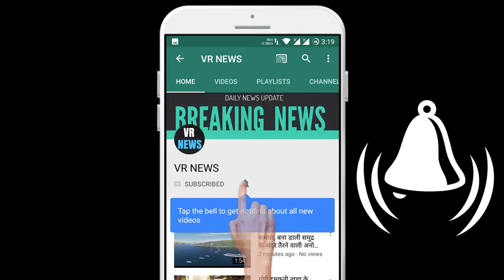लैक्मे फैशन वीक 2020 - रैंप पर दिखी आने वाली ब्लॉकबस्टर जोड़ी - जान्हवी कपूर और विकी कौशल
Home Lakme Fashion Week 2020 - The blockbuster duo on the ramp - Janhvi Kapoor and Vicky Kaushalakalme Fashion Week has begun and Kunal Rawal and Masaba Gupta have come together on the first day of this fashion parade to present the collection Janhvi Kapoor and Vicky Kaushal. It is worth mentioning that Janhvi and Vicky will be seen romancing in Karan Johar upcoming film Takht but their chemistry was already seen on the ramp. While Vicky Kaushal looked very hot in this long coat and kurta, this colorful dress by Janhvi Kapoor can win anyone heart. The entire team of Kunal and Masaba did a fantastic job with Janhvi and Vicky. See in pictures the very beautiful collection of Kunal Rawal and Masaba Gupta - Janhvi Kapoor - Vicky Kaushal Bal beautiful Janhvi Kapoor looks beautiful in this lehenga. Janhvi Kapoor - Vicky Kaushal Handsome Hankwiki Kaushal is also looking very good in this Indo-Western look. Janhvi Kapoor - Vicky Kaushal Films Janhvi Kapoor has a wealth of films at the moment. While her Gunjan Saxena biopic is ready, she will be seen alongside Rajkummar Rao in the horror comedy Roohi Afza. Janhvi Kapoor - Vicky Kaushal Takht brilliant duo Janhavi Kapoor and Vicky Kaushal will be seen romancing together in Karan Johar throne. Janhvi Kapoor - Vicky Kaushal Varun - Karthik Apart from this, Janhvi Kapoor, along with Varun Dhawan, Mr. Lele and Karthik are also seen in Dostana 2 with Aryan. Janhvi Kapoor - Vicky Kaushal Vicky brilliant projectswiki skills are part of the ghost trilogy on the one hand, while on the other they have the Sam Manek Shaw biopic, Udham Singh biopic and Ashwatthama. He will play Aurangzeb in Takht. Janhvi Kapoor - Vicky Kaushal is in full swing preparing this time Janhvi Kapoor is preparing for her next film Takht. .

VR NEWS !!